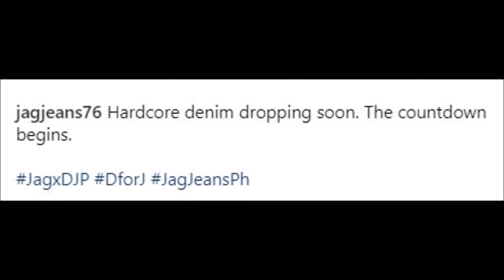LEVEL UP YOUR STYLE DANIEL PADILLA BUMIDA ANG BILLBOARD SA EDSA NAPAKARAMI PANG PROYEKTO NA GAGAWIN